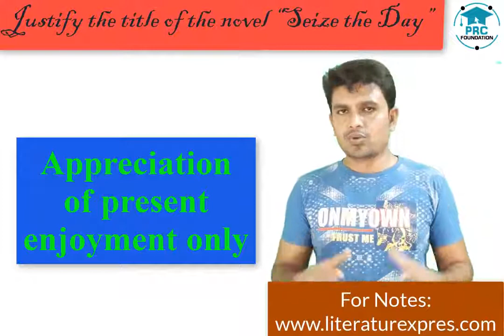Justify the Title of the Novel Seize the Day | Bengali Lecture | PRC Foundation Education